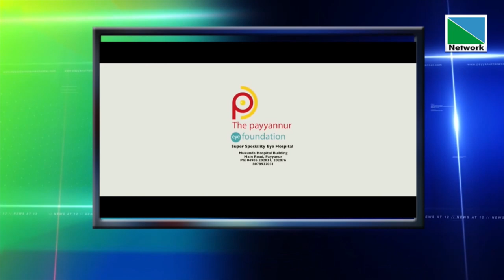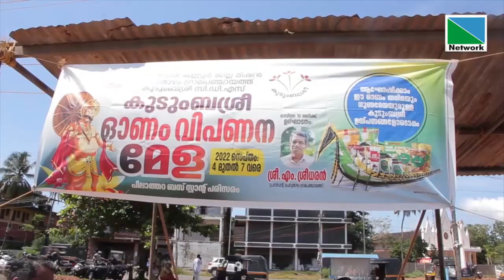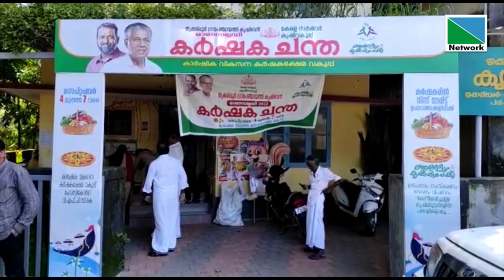04 SEPTEMBER 2022